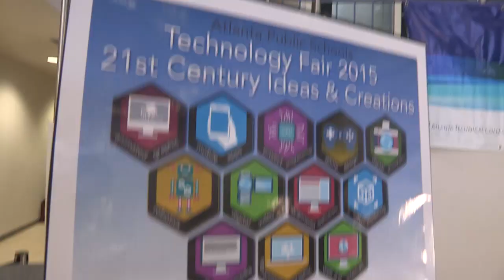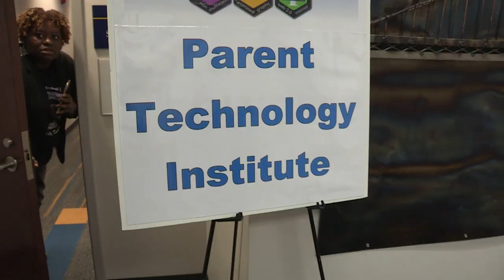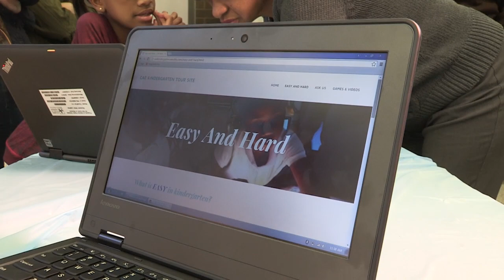2015 Technology Fair